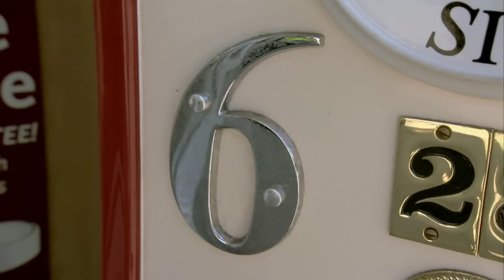NUMBERJACKS | A Close Thing | S2E11 | Full Episode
In the gym, 2, 4, and 6 are perfecting their jumps with the Measurer. But on location, a girl struggles to reach her teddy, and adults find objects uncomfortably close. The Problem Blob is to blame. Can the Numberjacks restore the right distances, or will things get even closer?